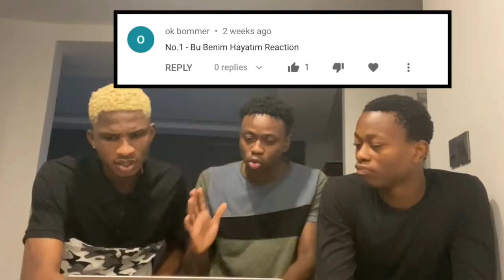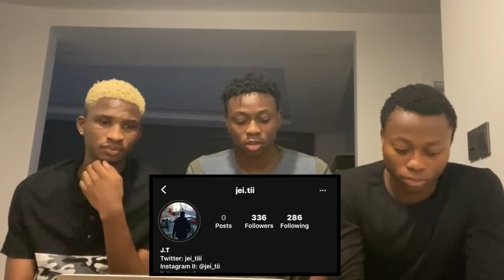NIGERIANS REACTING TO NO. 1 | "BU BENIM HAYATIM" | Türkçe rap reaksiyon | (Türkçe altyazı)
We decided to react to NO. 1 | "BU BENIM HAYATIM" and I hope you liked it, if you liked it please drop a like and comment on what you think about the song.